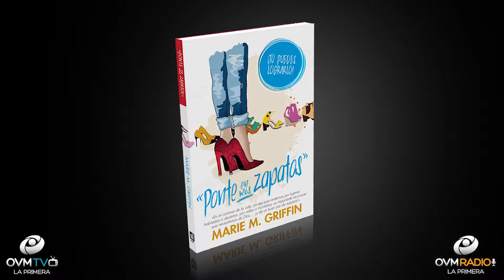Compartiendo La Visión Edición Especial - Marie Griffin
Marie Griffin nos acompaña en un nuevo Episodio Especial del programa Compartiendo la Visión, con Elaine Enriquez. Un Programa motivador que cambiará el ritmo de tu día.